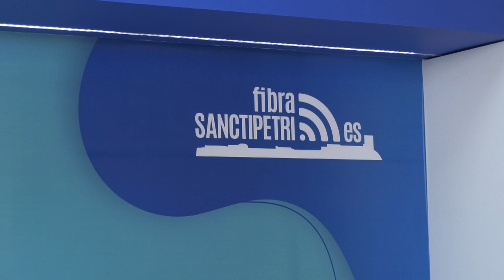EL ALCALDE DE CHICLANA VISITA LAS NUEVAS INSTALACIONES DE FIBRA SANCTI PETRI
El alcalde visita las nuevas instalaciones de Fibra Sancti Petri. La empresa local de telecomunicaciones amplía sus dependencias ubicadas en Urbisur, con el objetivo de ofrecer un mejor servicio a los clientes, contando además con la distribución de Xiaomi.